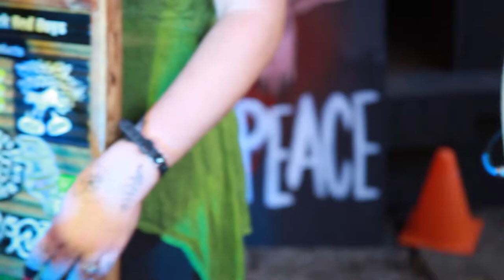Sanatorium Hill - Recorded for PITW 2020